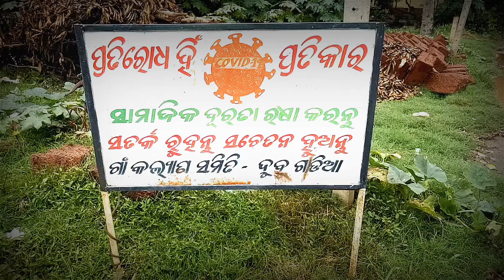ଗାଁ କଲ୍ୟାଣ ସମିତି ତରଫରୁ କରନା ସଚେତନତା # Report Nirupama Jena # Biraja Bhumi Express